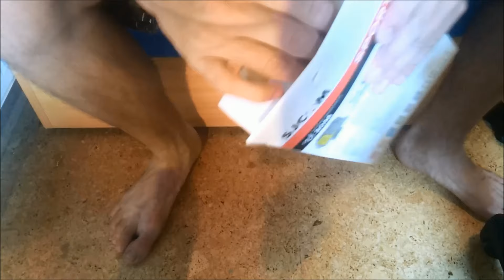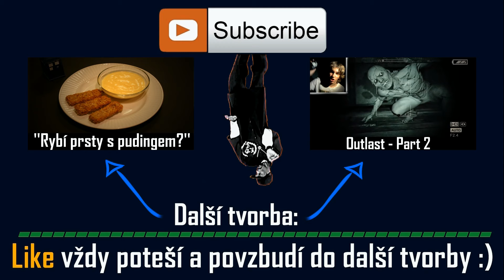Unboxing nové kamery / SJCAM SJ4000 [FullHD]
Dlouhou dobu plánovaná koupě kamery byla konečně zrealizována!
Pokud plánujete taky takovou kameru koupit tak mohu jen doporučit! Ještě rada na závěr,: Než kupovat GoPro za velký peníze kupte něco levnějšího, vyjde to nastejno a často i líp za přijatelnější cenu.
Čím známější značka, tím vyšší cena :)

Hudba (řazeno chronologicky):
- Thelma And Louise - The Decision

G+ Stejně ho nepoužívám :D
Natáčení a edit:
Kamera: Samsung Galaxy SII
Hlas: Audacity
Video zpracováno v: Pinnacle Studio 16
U her:
Záznam obrazovky: MSI Afterburner / Fraps (jak kdy)
Mic: Lepší nevědět -_-
Moc mi pomůžete, když dáte u mého videa like a případně ho i sdílnete na nějaké sociální síti.